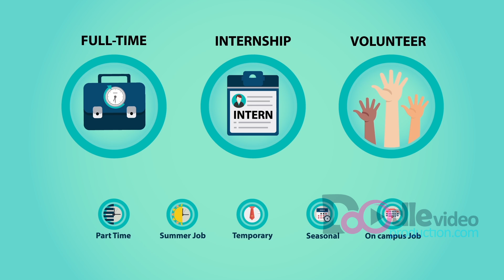OPUS App Demo Explainer | Doodle Video Production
ABOUT OPUS: OPUS is an app that connects you directly to employers in your local area.